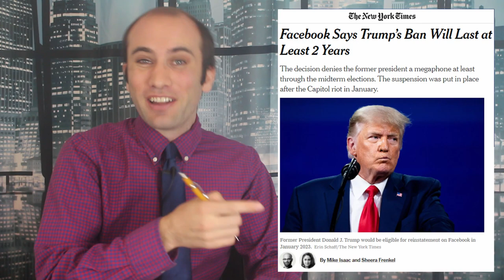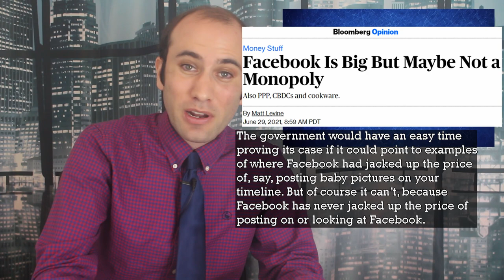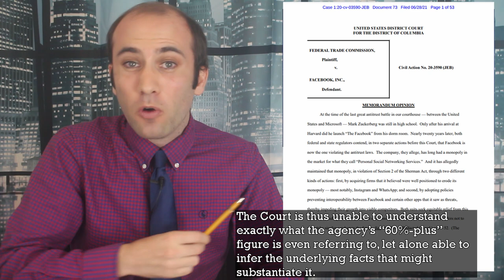Is Facebook a Monopoly? The Court Throws out an Antitrust Lawsuit Against Facebook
A district court just threw out an FTC antitrust suit against Facebook after the FTC failed to provide adequate evidence of Facebook possessing monopoly power. What is monopoly power? Well, it’s the power to raise prices above competitive pricing and block new entrants into a product market. If that sounds hard to prove, you’re right. Here’s what happened.